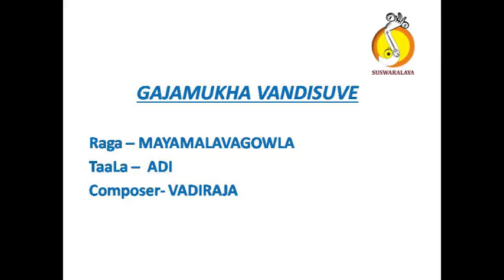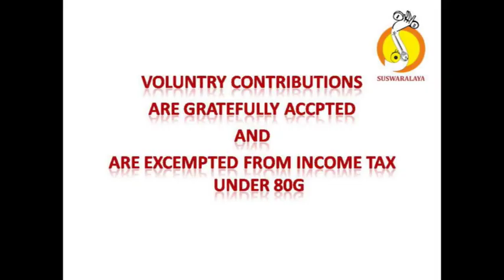1 GAJAMUKHA MAYAMALAVAGOWLA ADI VADIRAJA